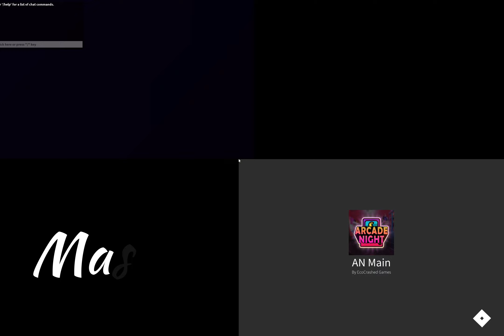I went to an arcade at 12 AM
(Yes I know I misspelled master at the RIP scene)